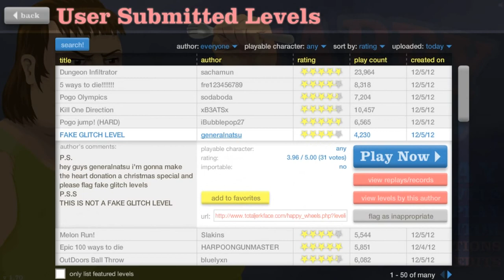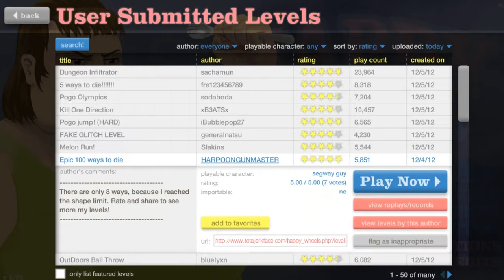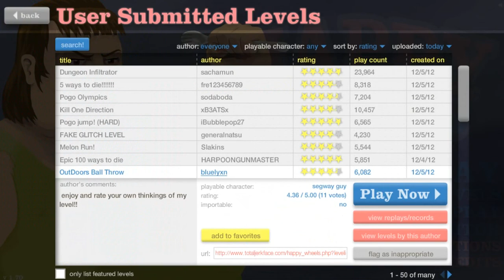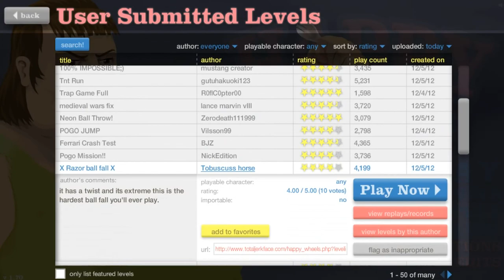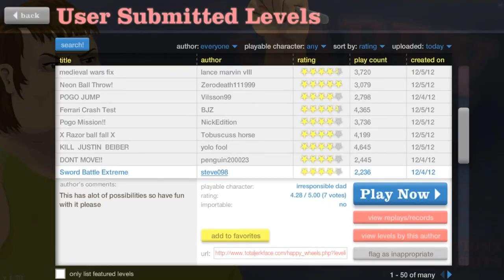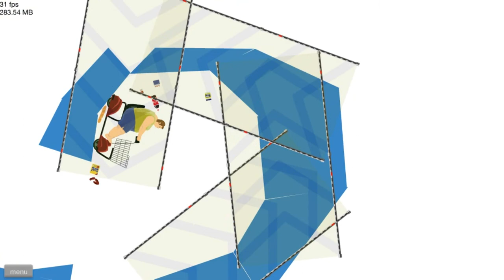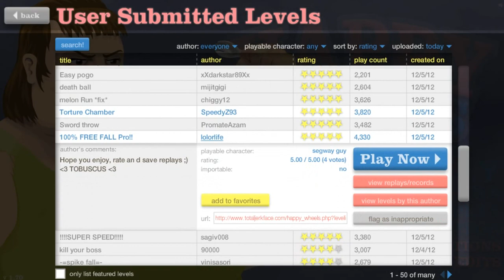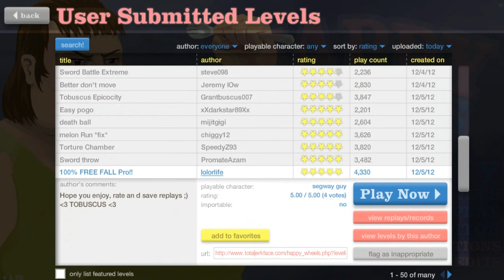Happy Wheels No. 3 - Impossible You say ?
Hello there teleporting naked guys  today you will experience the awesomeness of jumping, dancing and killing-spree on Happy Wheels

                                                *PoP*